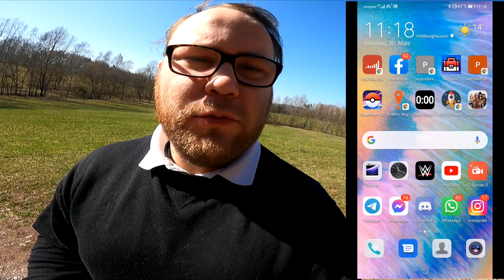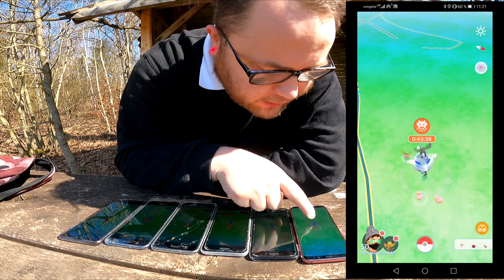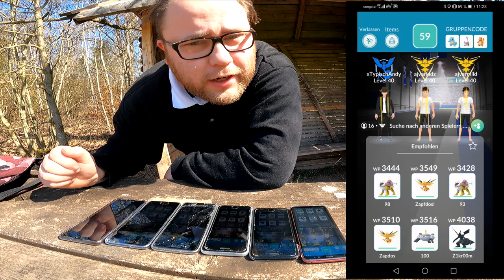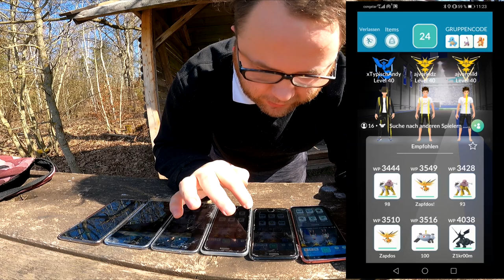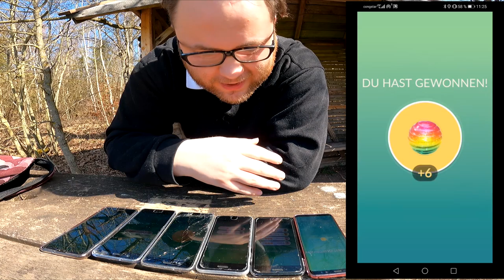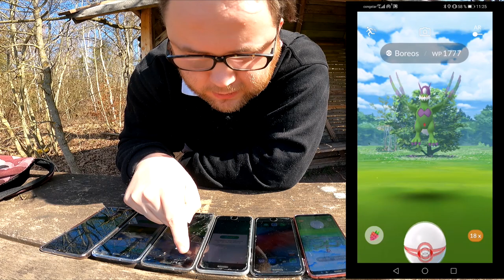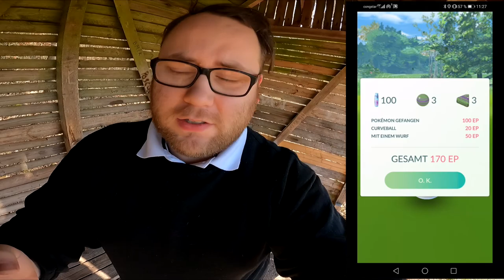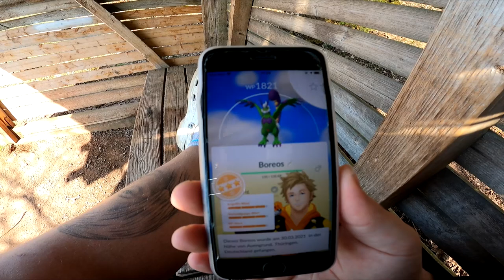Tiergeist Boreos Community Raid | Pokémon GO Deutsch # 1296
Nach 2 Wochen Voltolos als Tiergeist kommt nun 2 Wochen Boreos als Tiergeist ... Für mich eher uninteressant aber so kann man es auch mal gemütlich angehen bevor Demeteros in seiner Tiergeistform dann alles zerstört. Wie schauts bei euch aus ? Werdet ihr viel raiden oder nur den täglichen Pass nutzen und habt ihr heute schon ein Boreos gemacht ? Wie gut war eures ?